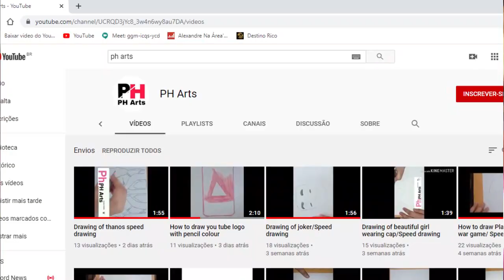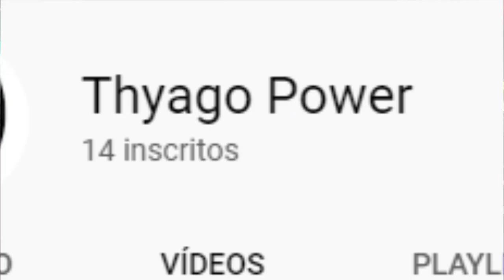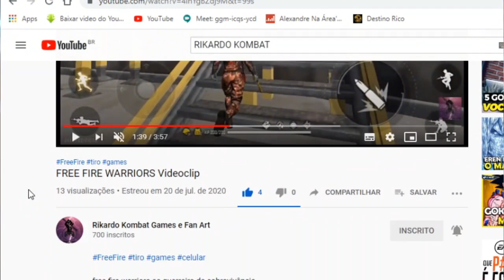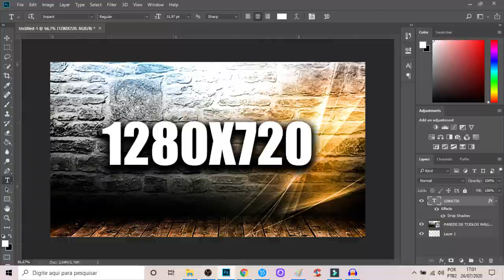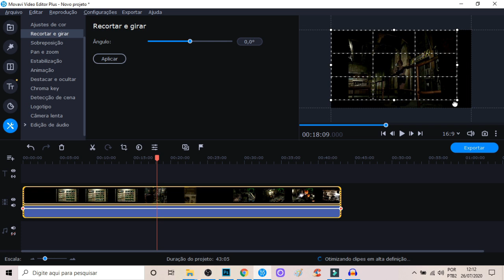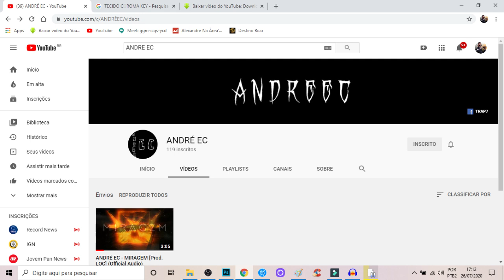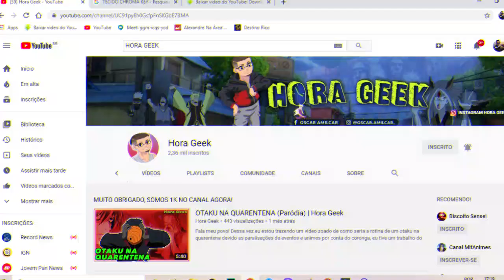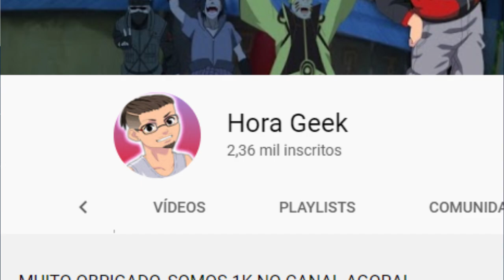ESCOLHIDOS #2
Inicio ou final dos vídeos: Kraddy - Android Porn guitar cover